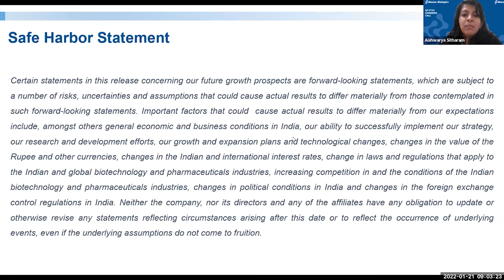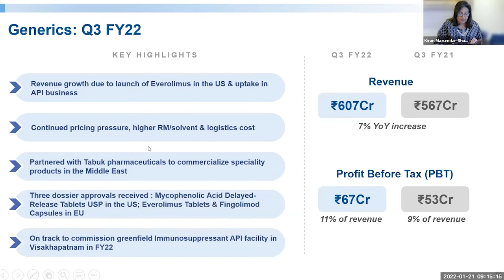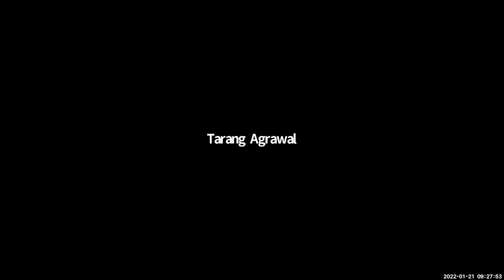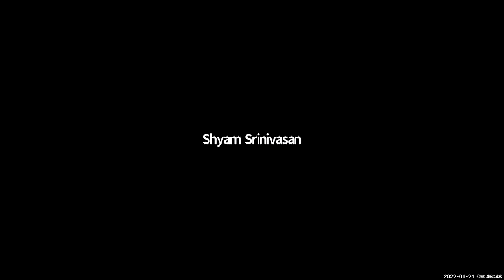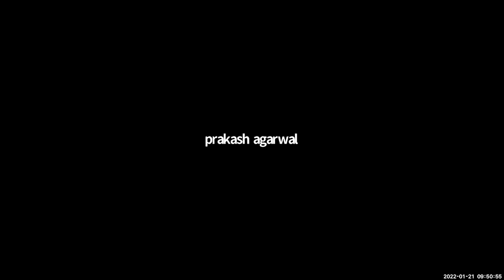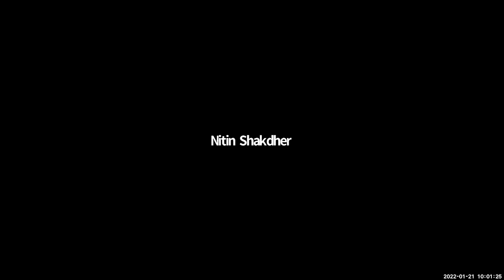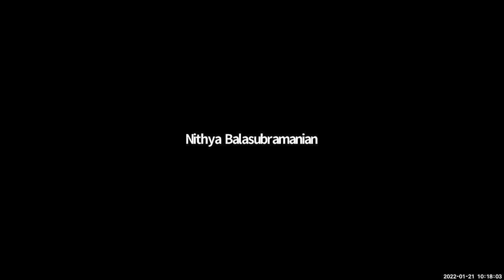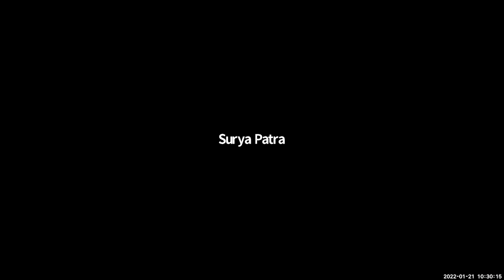Biocon Limited Q3FY22 Earnings Call